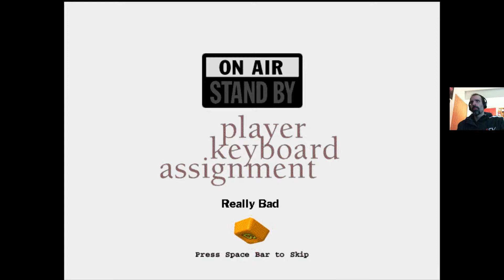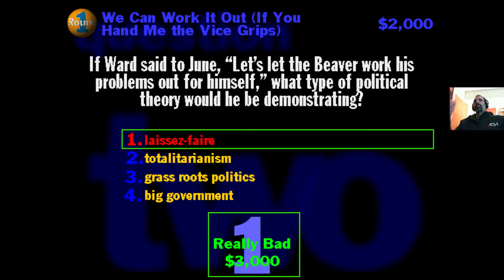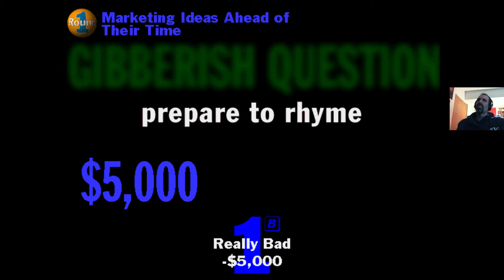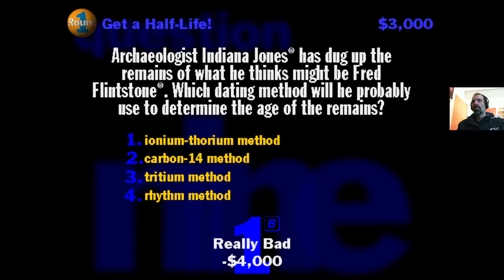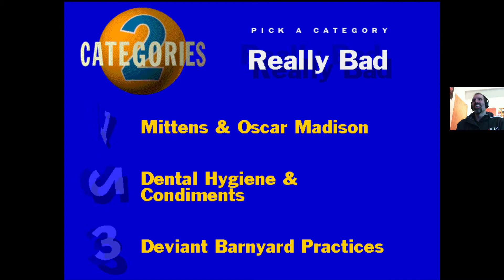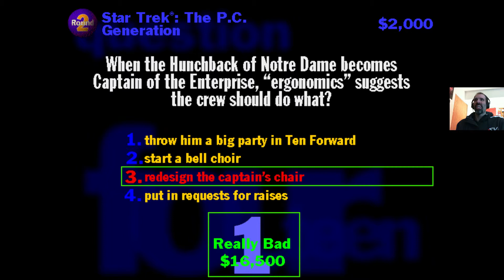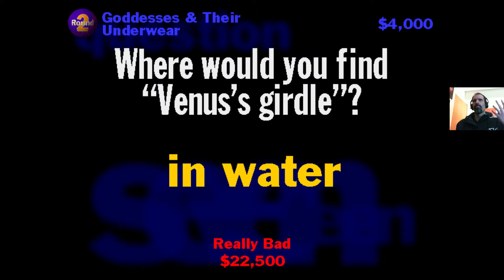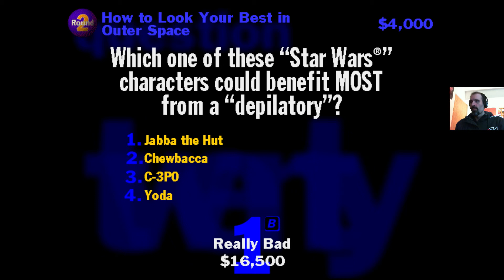Steam Cleaning - YOU DON'T KNOW JACK Vol. 1 XL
The game that started it all, sorta.

While still playable the old school YDKJ games are rougher around the edges than a shark wrapped in sandpaper.  Oddly enough the first entry to the series features Cookie sounding more tired than far later versions.

If you're looking to have a laugh at expired trivial questions or just want to remember the 90s YDKJv1XL has that in spades.  However, you'd be better off going straight for the latest release to get your trivia game fix.